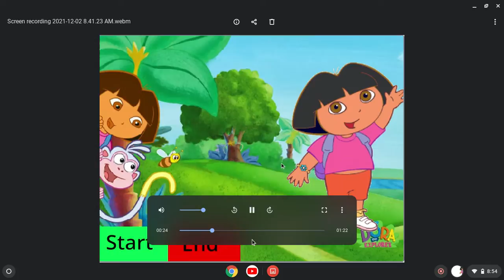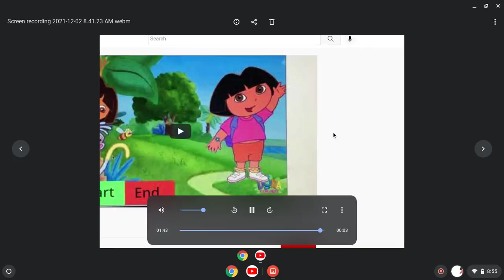Screen recording 2021 12 02 8 54 32 PM